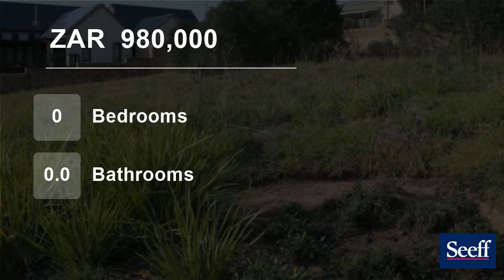Vacant Land For Sale in Kraaibosch Manor, George, Western Cape, South Africa for ZAR 980,000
Come and build your dream house with approved plans in the sought after Kraaibosch Manor Estate.

The 966m² stand with beautiful views of the Outeniqua Mountains awaits you! Experience the tranquil lifestyle and country feel that this estate offers.

Conveniently located to all amenities, popular schools and shopping malls.